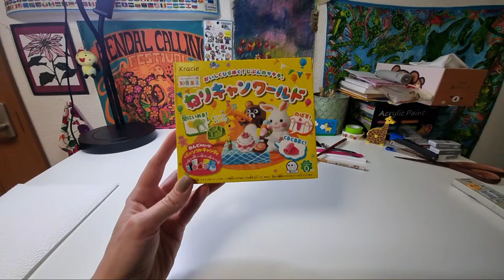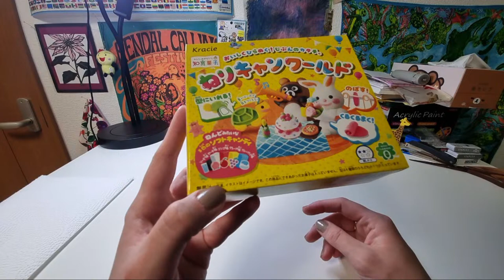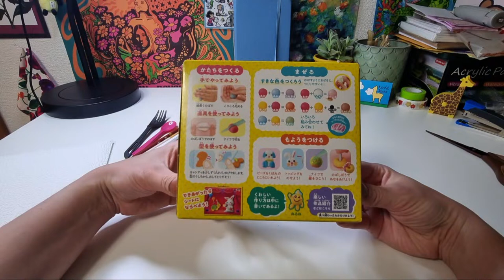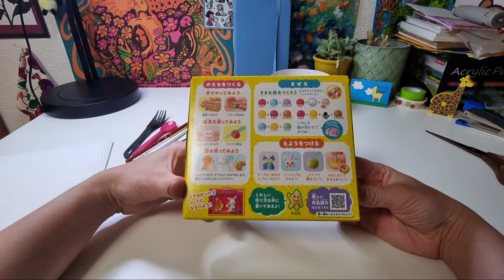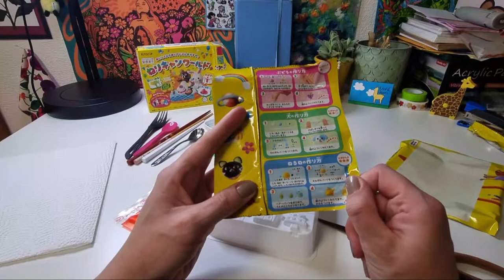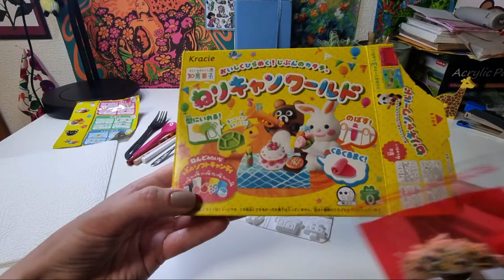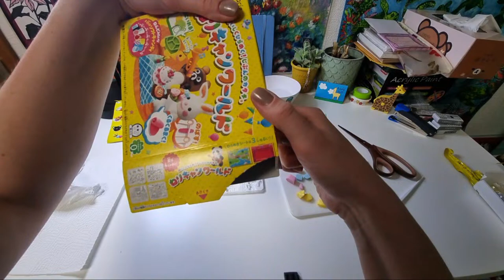Japanese Mini Candy Kits - Make Candy Clay Animals With Me and Kracie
Join me in Japan as we make some small animals and other things using a Kracie craft kit. They're edible too!

See what else I make or buy your own kits over

if you're able and prefer.